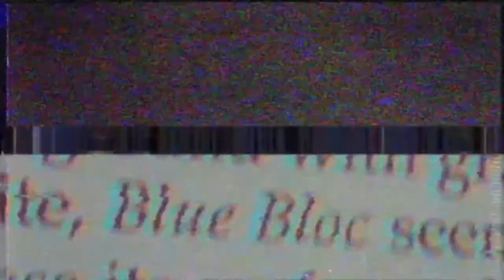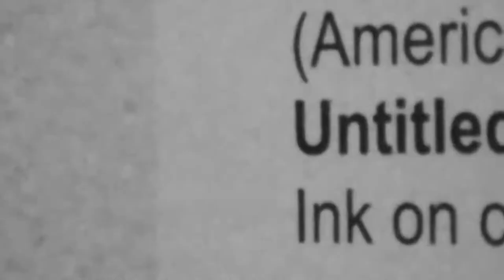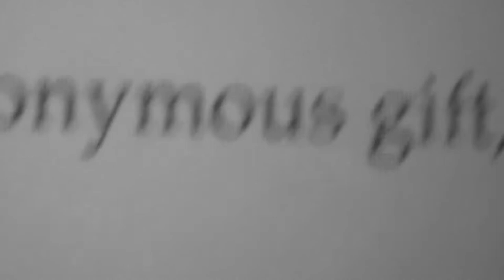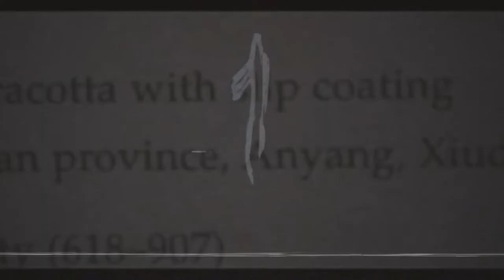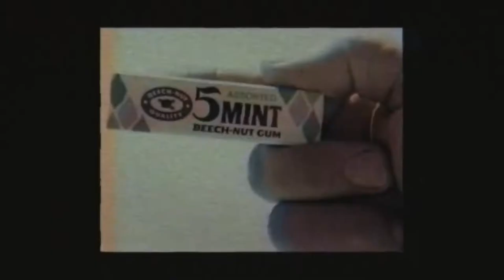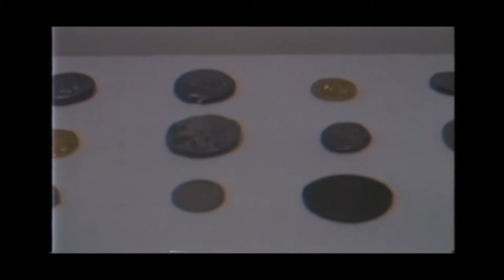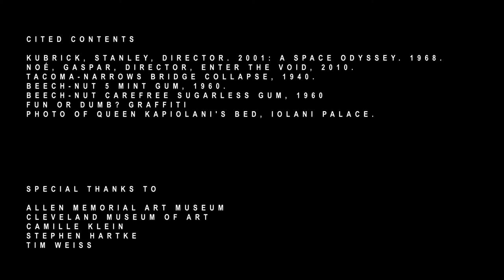INVOCATION: Blessing the Boat (Experimental Film , Jingyuan Wang / Xue Ju, 2018)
Invocation: Blessing the Boat (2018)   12’                                           Composer: Xue Ju
Film with Recording
(piece for Oberlin Contemporary Music Ensemble concert 5/2/2018)

Director: Jingyuan Wang / Xue Ju

Program Notes by Composer:
I was inspired by the poem Invocation – Blessing the Boat written by Robin Coste Lewis, which is a narrative poem consisting of fragmented words to visualize exhibitions of Western art objects.

“Of a Balsarium Glass Moss
Fragment Untitled Gelatin Silver Print”
(quote Invocation – Blessing the Boat from by Robin Coste Lewis)

As a museumgoer, what I find most intriguing in this poem is that Lewis uses words of different museum objects and subtly connects them. The mashing together of series of seemingly irrelevant words and concepts shows some special creative association among art objects throughout history.

In my piece, the sound that emits every time inspires a comprehension and a visual emergence of its relative words in the poem. I try to present a reinterpretation of this poem through various music ideas that resonate with me. For example, I make an association between a melody from a medieval old Roman chant Offertorium: Terra Tremuit with a sentence in Lewis’ poem, where the Roman chant appears in my mind when I access the old Roman art object as described by Lewis:

“Obverse anthropomorphic sarcophagus.
Alabastron eulogia ampulla.”

Sometimes I use the specific timbre or texture to present an object in the poem, such as the “Fiber beads”, “Coins”, etc.

In the end of my piece, you will hear several instruments and sounds in turns, which is exactly the same as the description in the “finale” section of the poem.

“Harp
                with Bridge      Harp
                                              Lute

   One-key
     Xylophone
                                              Slit

Gong
              Trumpet       Gong
Gong

 Mallet
  Whistle
 Rattle

  Drum”

The music and the film present the whole content of the poem, providing the visual illustration of art objects in the museum. Art, as a product of spiritual civilization of human, also accompany the development of human society through the times. It’s the result of constant exploration and creative recognition towards the universe. At the end of the poem, “a strong incised vaginal” suggests the origin of life, where new worlds are created, new journeys begin, and new lives born. All life and art forms are connected; they both arise from the origin of life.

Xue Ju
April 2018

Tim Weiss, conductor
Oberlin Contemporary Music Ensemble
MARCH 2, 2018 - WARNER CONCERT HALL - premiere performance

Flute: Hexin Zhang                       Percussion: Carson Fratus
Oboe: Colton Potter                     Harp: Ina McCormack
Clarinet: Evan Schnurr                 Piano: Paul Celebi
Bassoon: Alan Truong                 Violin 1:Kelly Sohyoung Lee
Horn: John Freiberg                     Violin 2: Jae Yee Lee
Trumpet: Sam Friedman              Viola: Nicolas Vigilante
Bass Trombone: Sam Weaver     Cello: Emma Churchill
                                                          Bass: Matthew Frerck